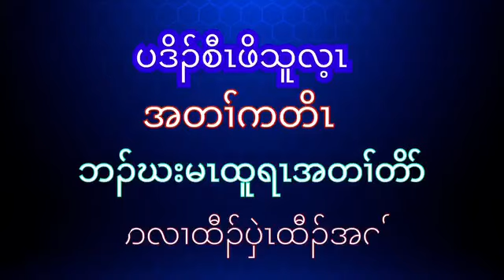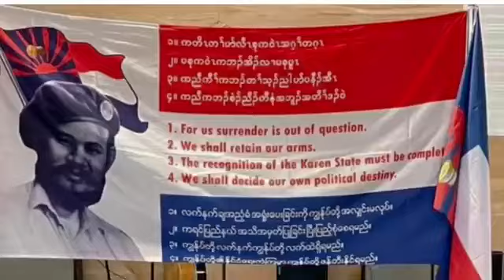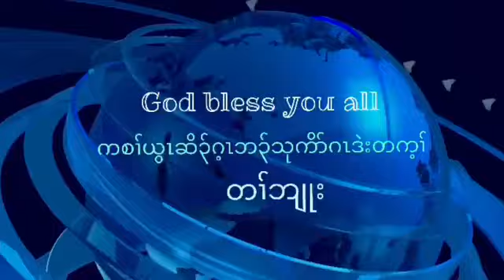August 8, 2024 မၤထူရၤအခီပညီစံးတၢ်န့ၣ်